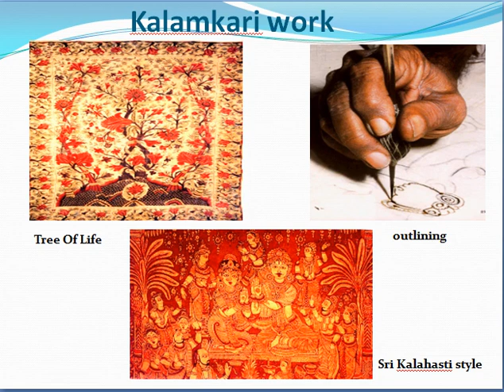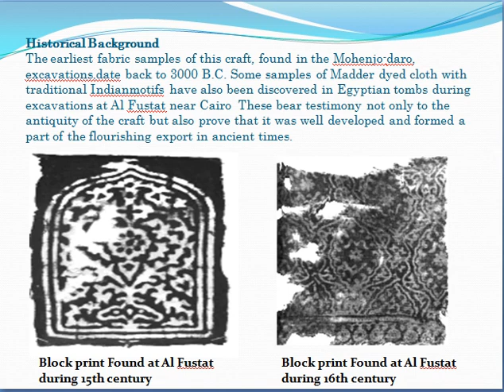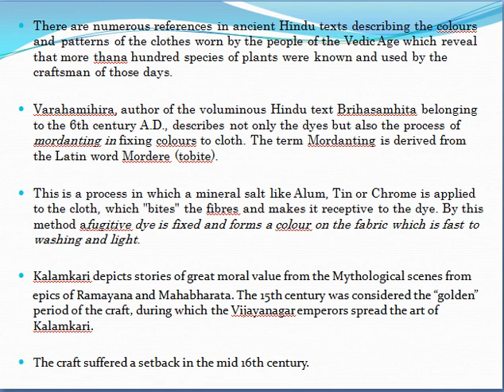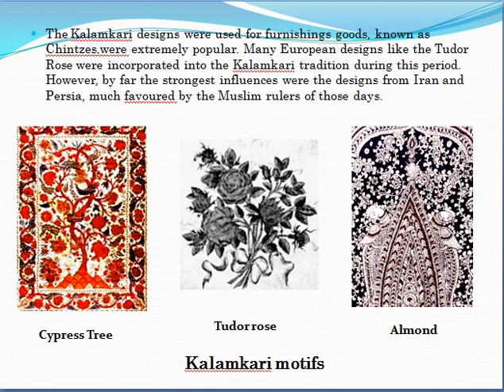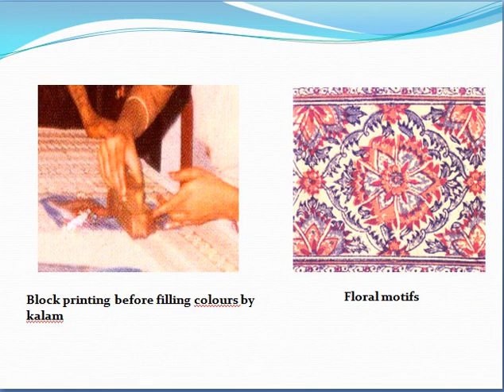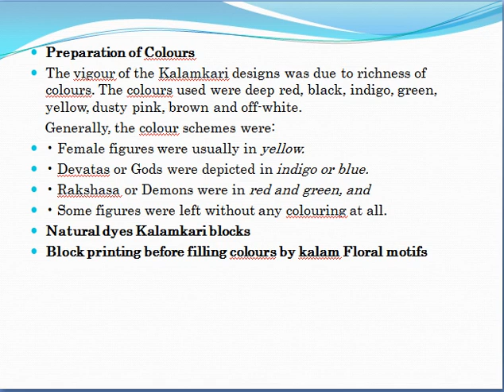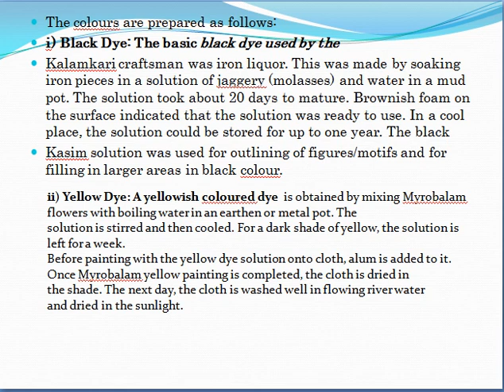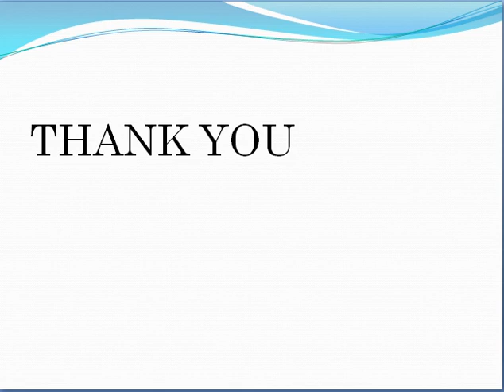TD205 Kalamkari, Kalpana Salvi (Lecturer)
kalpana salvi
lecturer textile design